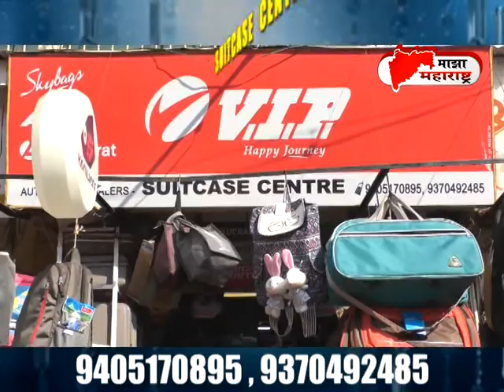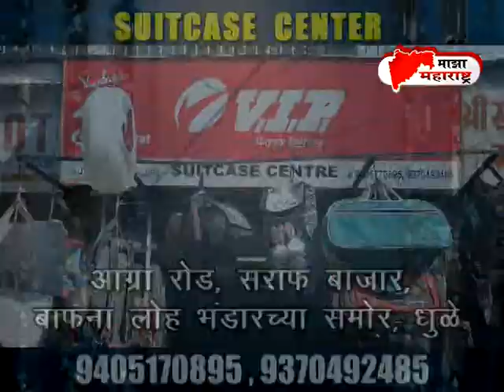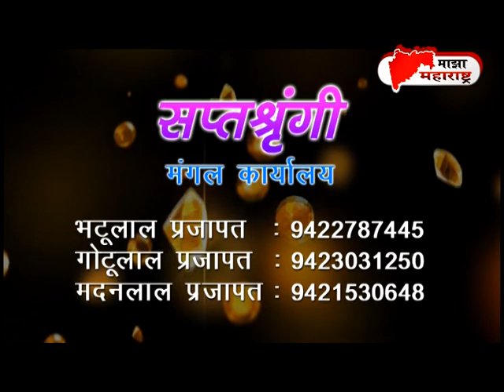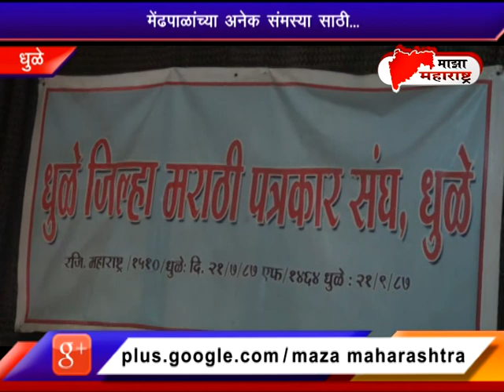News 04 06 2019 Maza maharashtra news Chief editor vishal thakur